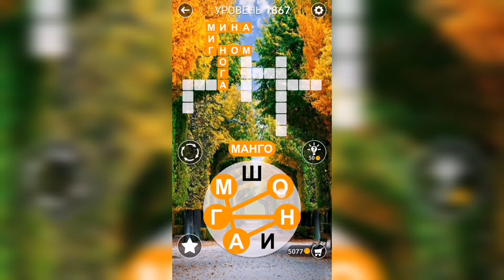Word / Слово Крест: Поиск русского кроссворда / Уровень 1867